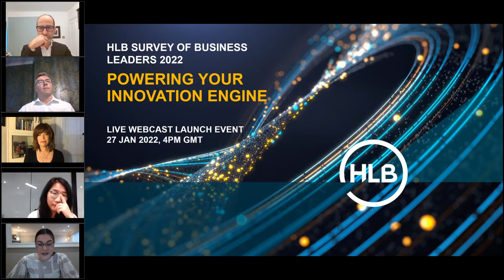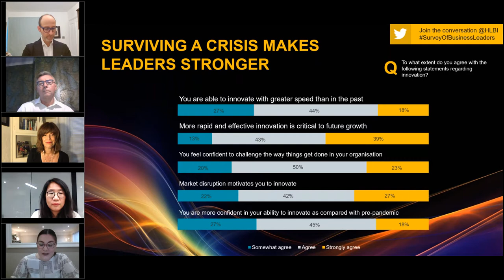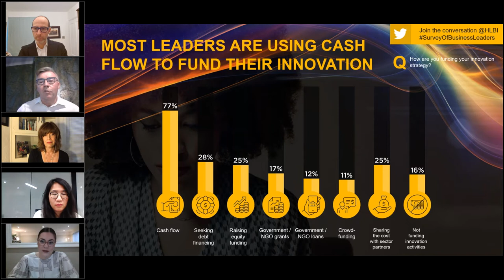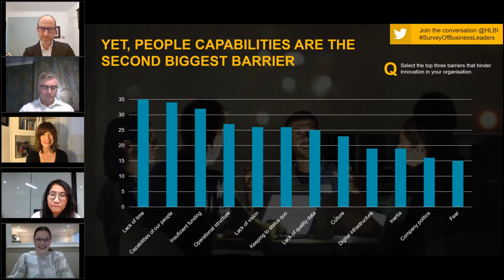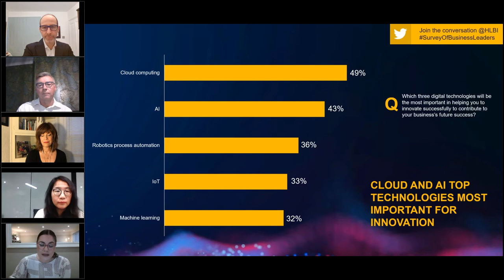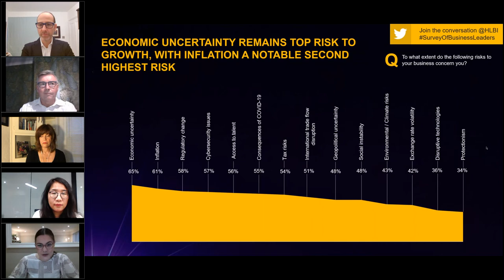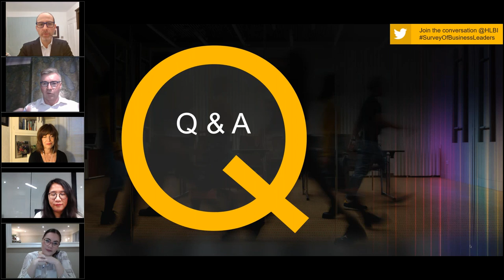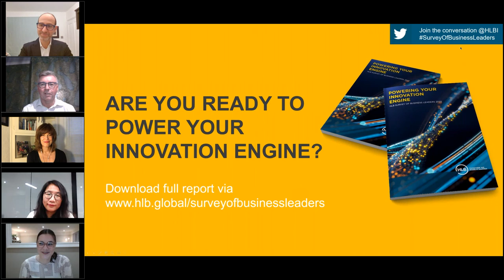Survey of Business Leaders 2022: Recording of webcast launch event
How are CEOs rising to the challenge of powering their innovation engines amidst ongoing fluctuation in market conditions, shifts in consumer sentiments, and disruptions to the supply chain? Through a comprehensive survey of 586 business leaders from 46 countries, and in–depth interviews with innovation experts, we explore how businesses are planning to propel themselves forward in a future where innovation must be executed at warp speed and across multiple vectors.

HLB CEO Marco Donzelli, together with a team of international business experts discussed the findings of our research during a Q&A panel session.